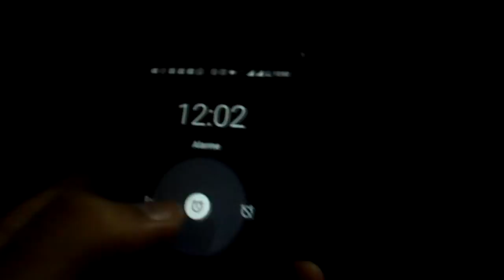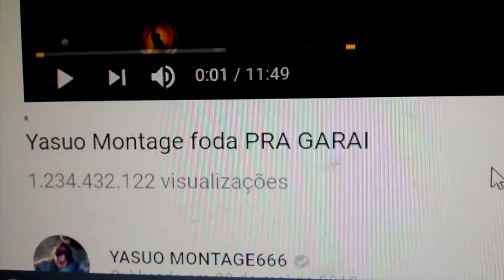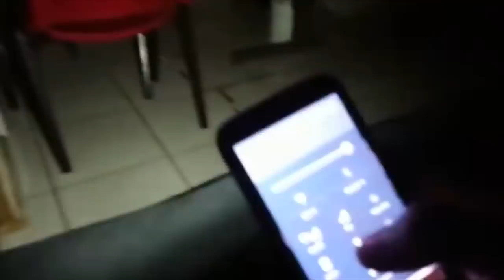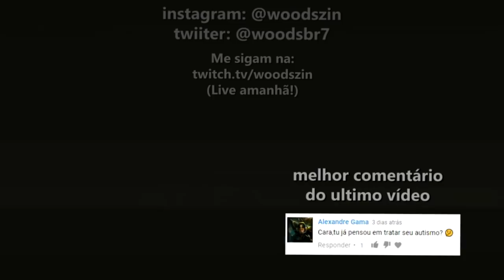NUNCA JOGUE DE YASUO!